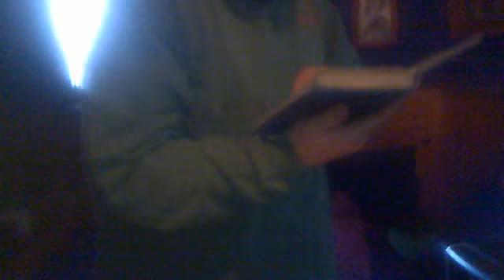call of the cotton teal for Dadaji